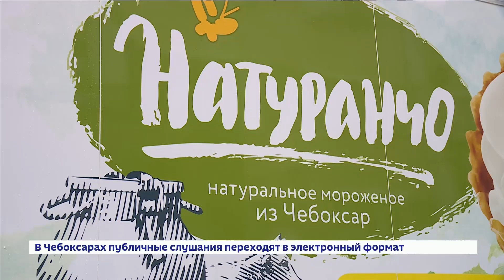Чебоксарским медикам "подсластили" трудовые будни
Для того, чтобы протянуть руку помощи тем, кто находится на передовой по борьбе с коронавирусом, необязательно быть волшебником на голубом вертолете.